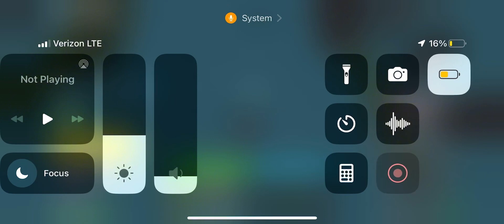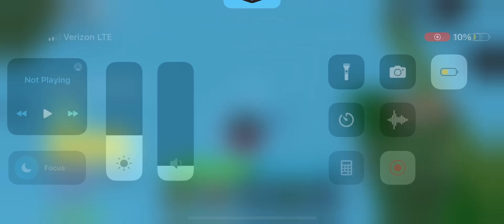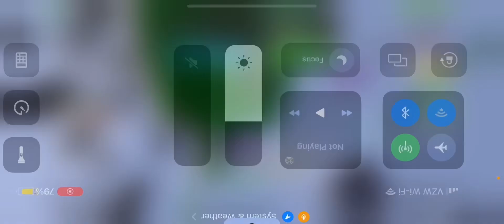December 29, 2023